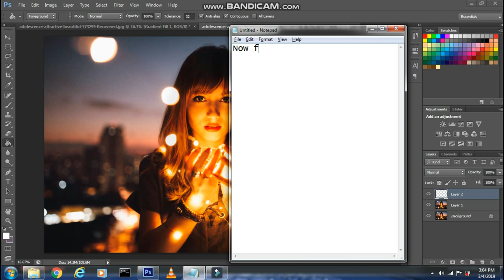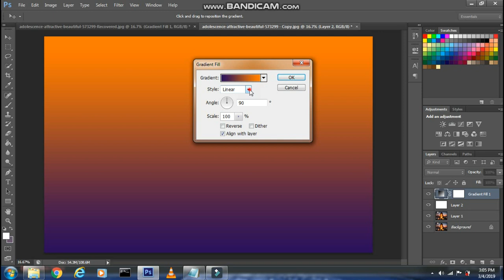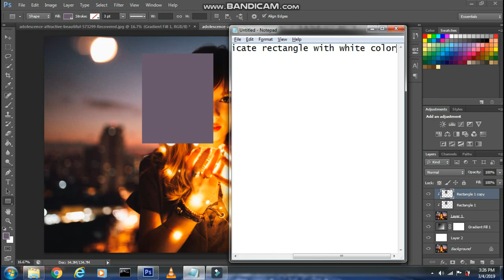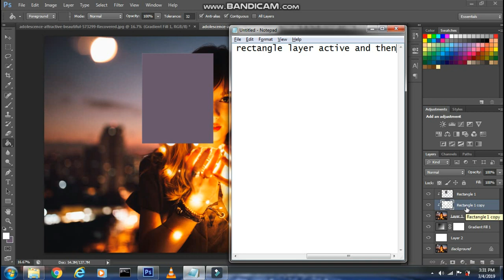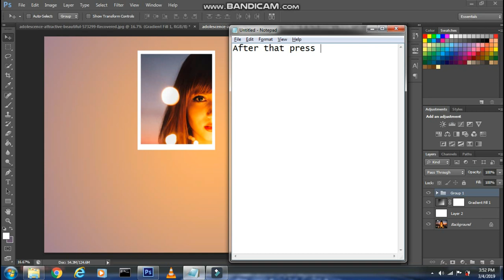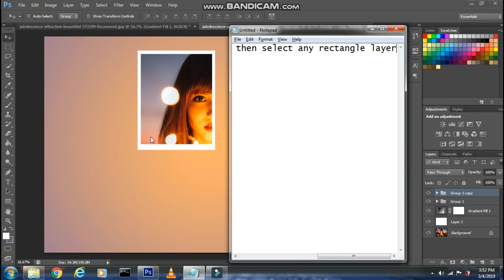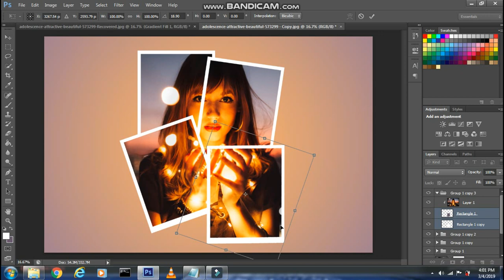HOW TO GIVE POLAROID COLLAGE EFFECT TO A PHOTO IN PHOTOSHOP | PHOTOSHOP TUTORIAL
How to give polaroid collage effect to a photo in Photoshop |Polaroid Collage effect Photoshop | Create polaroid collage effect from photo in Photoshop | Photoshop tutorial | Photoshop effect | Photoshop manipulation

Step on how to create collage effect in Photoshop :-

1. So the first step is to create a copy of the image by pressing CTRL + J , then create a new layer by clicking on create a new layer icon and then fill the layer with any color of your choice which will become the background of the collage image, then bring the duplicate image layer above the new background layer.

2. Now select any color as the foreground color other than white color and then select rectangular tool and using it make a rectangle in the image , then right click on the layer and select rasterize layer over there then again right click and select create clipping mask over there and then right click again and select duplicate layer over there, then fill that duplicate layer rectangle with white color.

3. Now bring the white rectangle layer below the other color rectangle layer and then make the white rectangle layer active and then press CTRL + T and then increase it's size so that it gives a photo look, then bring the duplicate image layer at the top and then right click on the image and then select create clipping mask over there.

4. Then select the duplicate image layer and then press CTRL and select the 2 rectangle layer and then press CTRL + G to form a group of the layers.

5. Now press CTRL + J to create a duplicate of the group , then open the duplicate group and then select any rectangle layer and then press CTRL and select the other rectangle layer and then using move tool place the rectangle at the right place also you can scale and rotate the rectangle by pressing CTRL + T.

6. Then repeat the copying of group until you are satisfied.

So this will give you your collage effect !